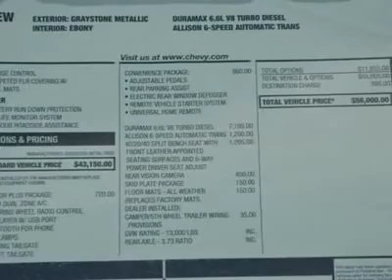2012 CHEVROLET SILVERADO 3500HD Austin, TX CF194252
2012 CHEVROLET SILVERADO 3500HD Austin, TX
Stock

Henna Chevrolet
8805 North IH-35

You'll love this 2012 Chevrolet Silverado 3500HD. This is a car you'll want to take home. With 5 miles, it features automatic transmission and an exterior color of Graystone Metallic. Call us and be the first to open the car door today!